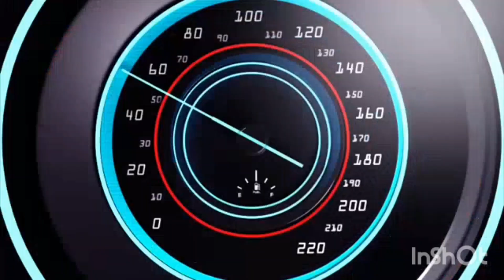LAGI AKONG INAAGAWAN NI LAYLA ANG BILIS SA PITASAN NI MARI-TES